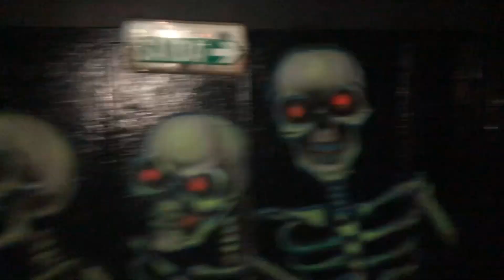Nunca Mais Vou Andar no THE KING!!! Feira São Martinho 🎢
Boas família, fui á feria anual de S. Martinho em Portimão com a minha gang!! Deixem o vosso like e subscrevam o canal, espero que gostem. FOOOOOIIII